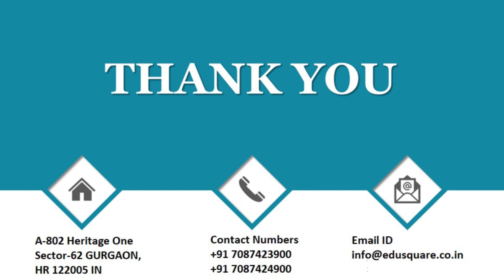QID 64292 Class 11 HUMAN REPRODUCTION Q 4